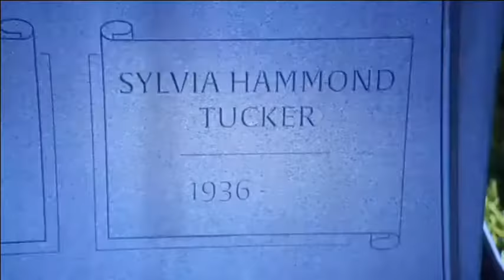The Middle Funniest Moments- Part 2